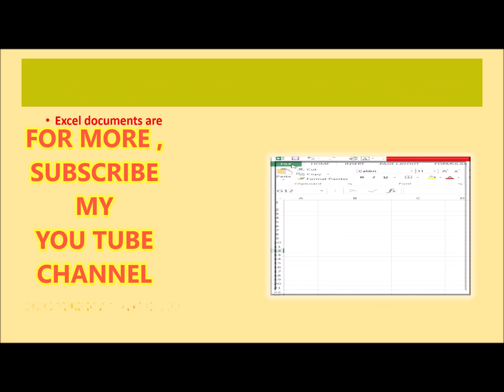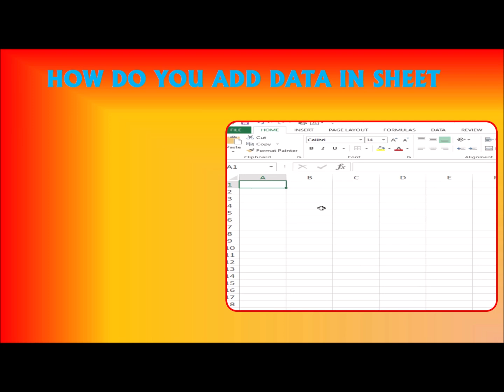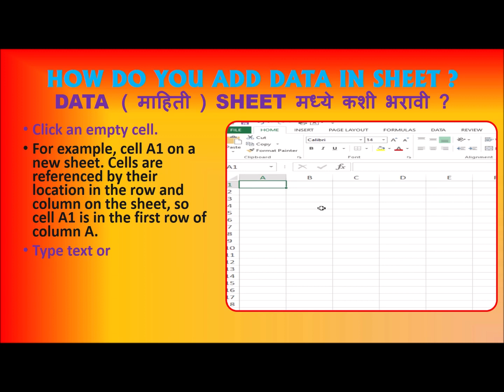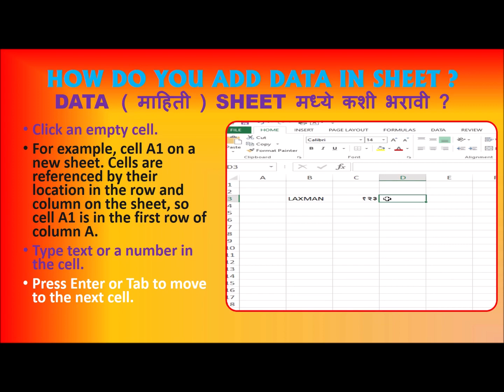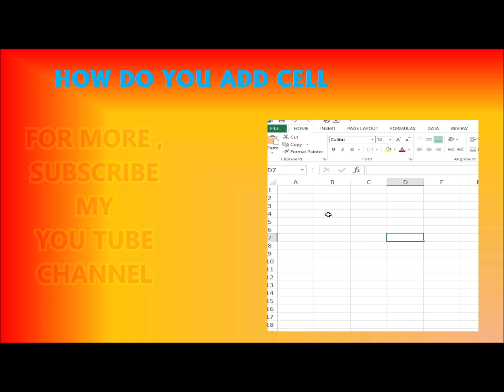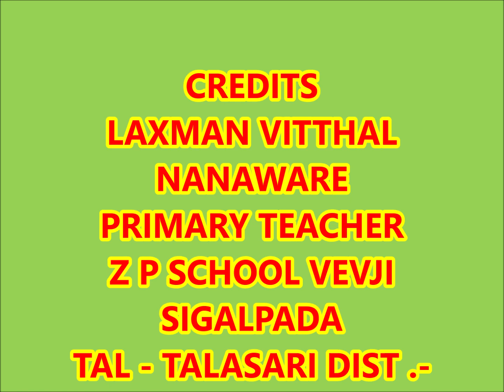EXCEL WORKBOOK AND ADDING DATA ms excel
CREATING WORKBOOK AND ADDING DATA IN EXCEL

 Cell border कशी द्यावी
short कट keys